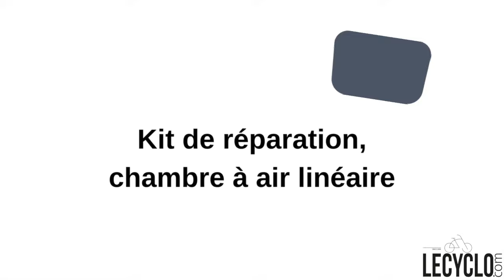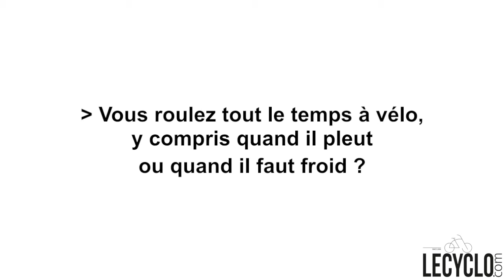Quels équipements pour un vélo électrique ?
Découvrez en vidéo quels sont les équipements utiles lorsqu'on roule à véloélectrique. Des équipements parfois différents de ceux d'un vélo classique : casque pour VAE, antivol pour VAE, éclairage pour vélo électrique ... pour rouler aussi sereinement que confortablement !
🚲 Et tout le matériel pour vélo électrique est disponible sur notre

Chapitres
00:00 : Introduction sur le vélo électrique
00:31 : Antivol pour VAE
02:36 : Casque pour VAE
03:44 : Éclairage sur batterie de vélo électrique
04:07 : Rétroviseur pour VAE
04:40 : Plaquettes et patins de frein pour VAE
05:47 : Béquille pour VAE
06:17 : Pneus pour VAE
07:11 : Chaîne renforcée
07:37 : Kit réparation et chambre à air linéaire
08:20 : Guidon pour VAE
08:51 : Housse de protection pour console et batterie VAE
10:18 : Les autres équipements classiques